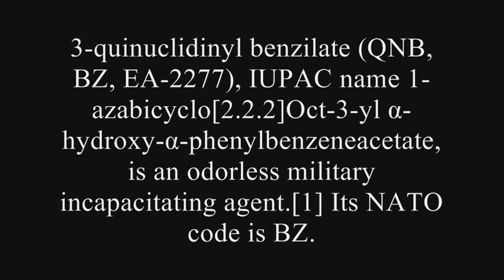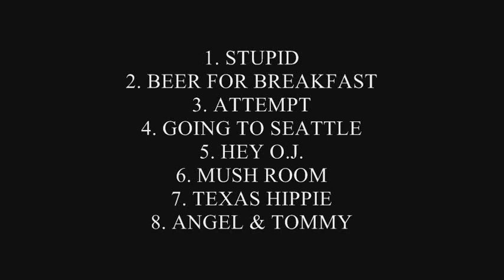BZ - DEMO '94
Wes Dodson: guitar, bass, drums, vocal, keyboard, and samples. Briefly known as GRAVY DAY; also known as DEMO '94.